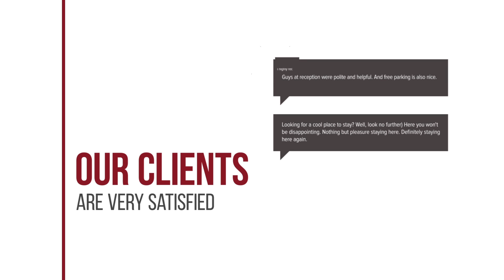protter hotel review | Hotels in Buren | Netherlands Hotels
protter hotel video review. Hotels in Buren, european 3 stars hotels.